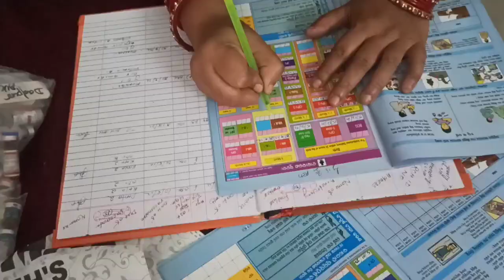Guddu Beta Ka 3rd Tikka ll 9 month vaccine💉 लग गया Guddu Beta Ko ll Vaccination Shot ll बोहुत रोया🥺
Vlog -3 Guddu Beta ka 3rd Vaccination Shot video ll Baby vaccine video ll
Hii Guys!! Hope you all guys will like my video.
Guddu Beta got his 3rd  vaccination injection.Booster dose injection in the hospital.

Your Queries 🤔
baby vaccination
baby vaccination dose
baby booster dose
baby ka tikka video
baby ka shot video
baby cried
baby emotional video
baby vaccine
baby 9 month vaccine
baby 3rd dose vaccine